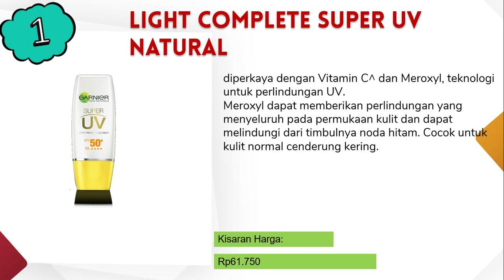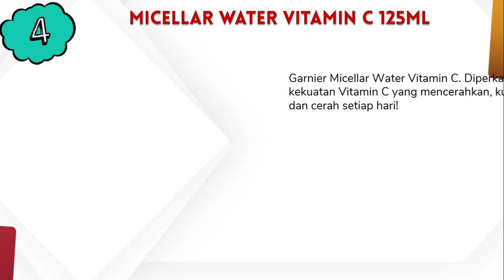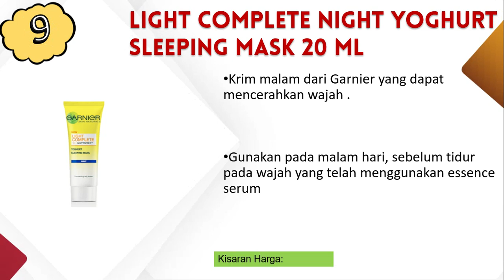Rekomendasi Produk Garnier Untuk Menghilangkan Flek Hitam dan Kulit kusam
Semoga video Rekomendasi Produk Garnier Untuk Menghilangkan Flek Hitam dan Kulit kusam ini bermanfaat